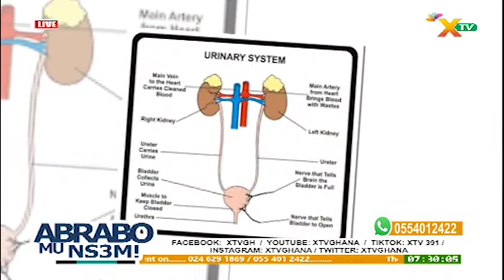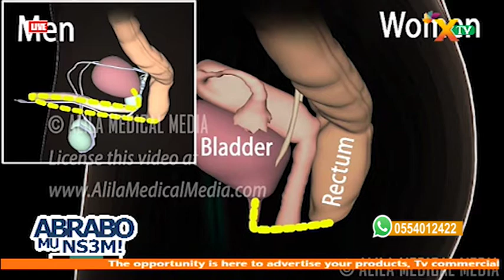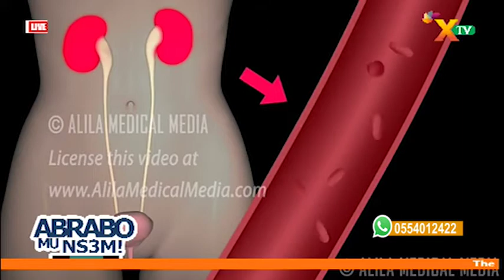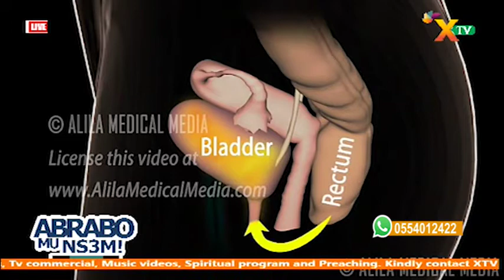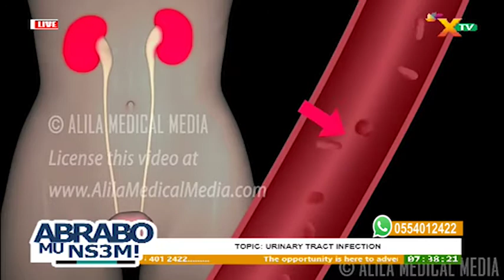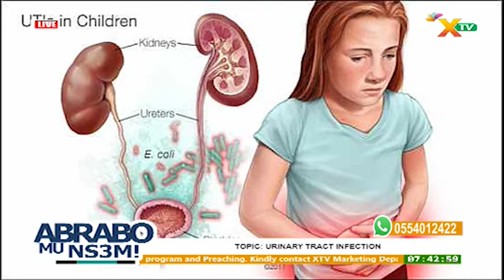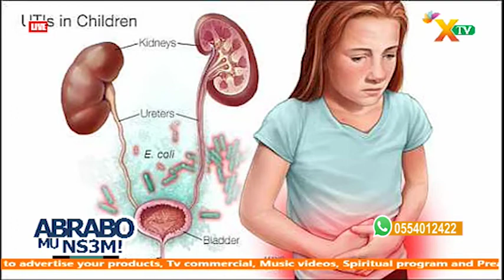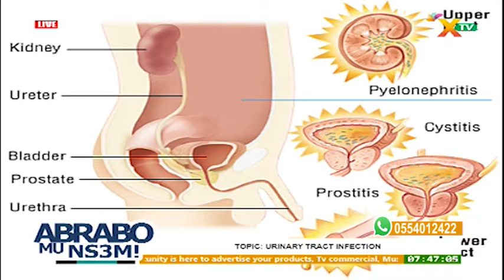ABRABO MU NSEM HEALTH SEGMENT.....01/07/22